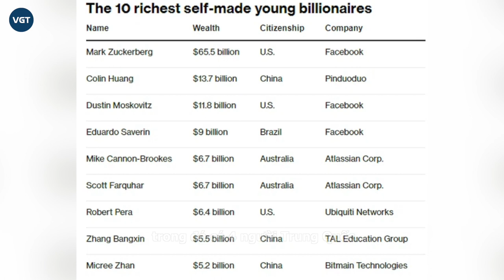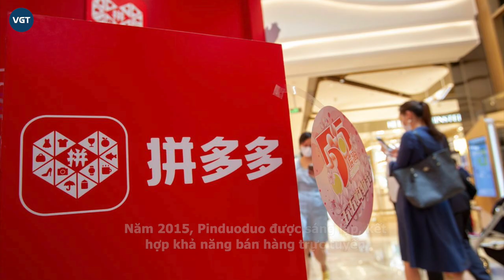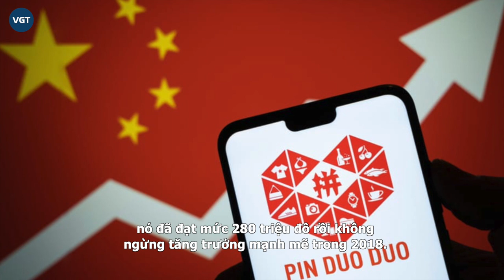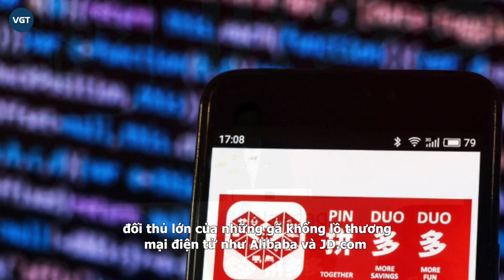Colin Huang: Từ con trai công nhân đến ông vua Internet của đất nước tỷ dân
Khi nói về những tỷ phú công nghệ tại Trung Quốc, nhiều người nghĩ ngay đến Jack Ma, Pony Ma... nhưng sẽ là thiếu sót nếu bỏ quên Colin Huang - ông vua Internet ở đất nước tỷ dân này. Không chỉ là tỷ phú tự thân trẻ tuổi nhất Trung Quốc, Colin Huang - Nhà sáng lập công ty thương mại điện tử Pinduoduo còn vừa "vượt mặt" Jack Ma, trở thành tỉ phú giàu thứ hai Trung Quốc.
Theo Bloomberg Billionaires Index, 6 trong số 10 tỷ phú tự thân bằng và dưới 40 tuổi giàu nhất thế giới đến từ khu vực châu Á – Thái Bình Dương, trong đó có 4 người Trung Quốc. Xếp ngay sau CEO Facebook là doanh nhân Trung Quốc Colin Huang.